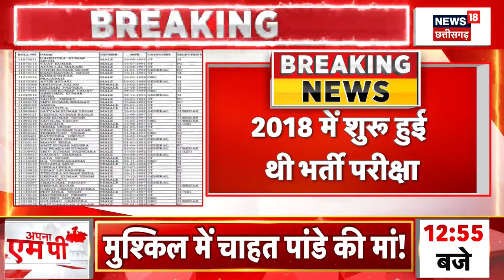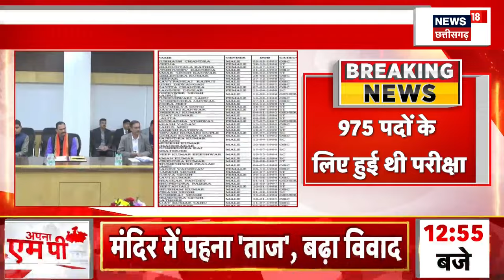Chhattisgarh Police SI Result 2024 : छत्तीसगढ़ सब इंस्पेक्टर भर्ती का फाइनल रिजल्ट जारी | Breaking